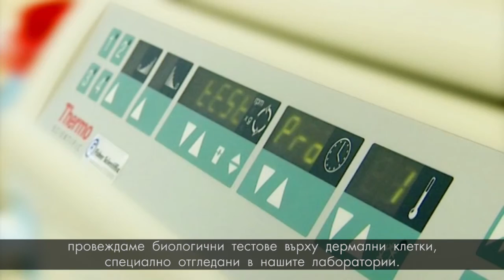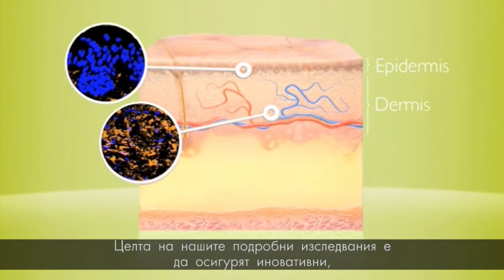Изследователският институт за грижа за кожата на Орифлейм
Изследователският институт за грижа за кожата е мястото, където нашите учени се стремят да извършват непрестанно революционни, високотехнологични изследвания.